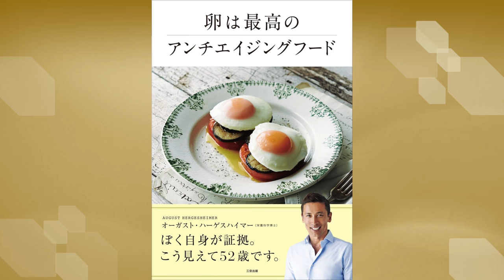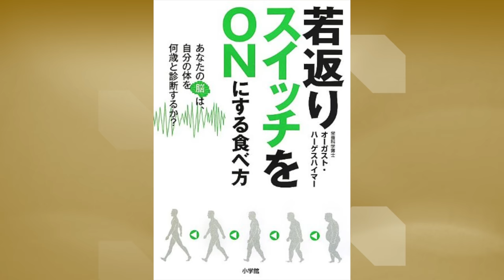キレイな体を作るオーガストライフスタイル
こんにちは、クリスです。

今回はオーガスト・ハーゲスハイマーさんとキレイな体を作るメソッドについてお話しできました。

30日で体が10歳若返る食事という本が出ていてとてもオススメです。

彼のサイトはこちらです。

ちなみに最後に出ていた緑のドリングなんですがベジーパワープラスと言ってクリスも毎日2本飲んでいます。

マイナビ 志望動機 履歴書 仕事　平成生まれ　平成ビジネス　ビジネススクール　職務経歴書　新入社員 20代　今の就活の話を聞く - 割とドライで現実的な就職活動って?